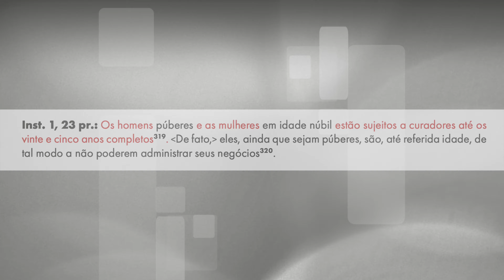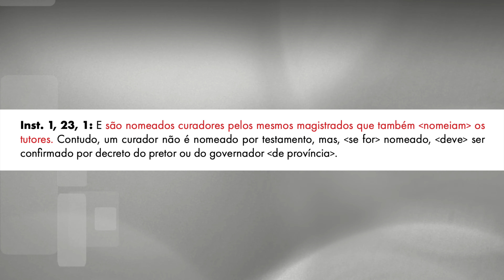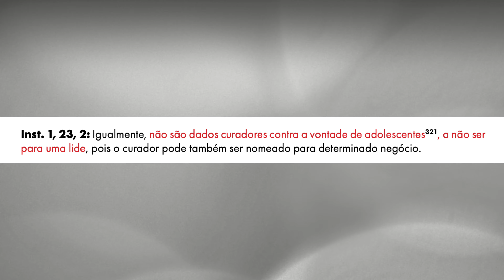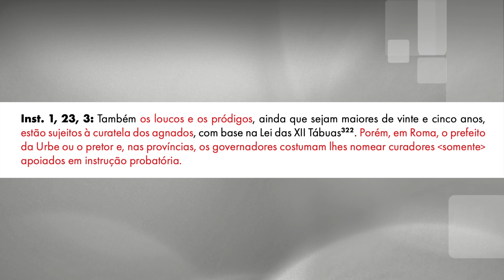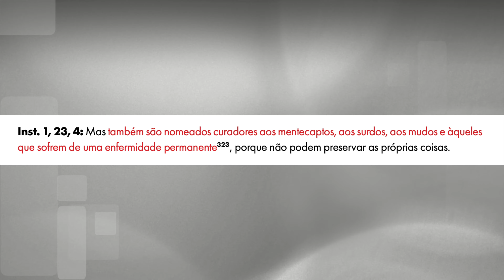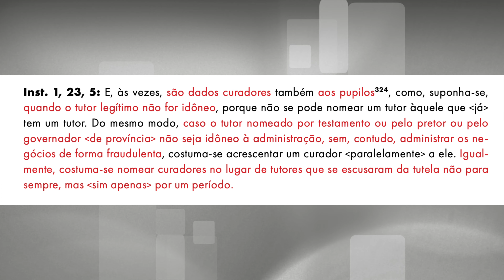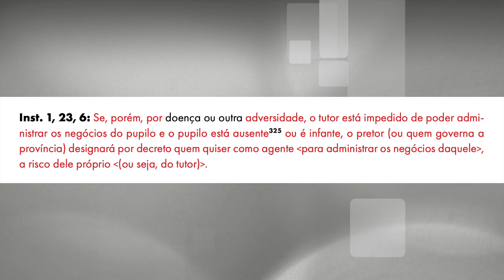Paratitla 23: dos curadores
Inst. 1, 23: Noção geral de curatela. Diferenças entre curatela e tutela. Hipóteses. Proteção do patrimônio e da pessoa do incapaz. Menores púberes: adultos ou adolescentes. Busca dos interesses dos incapazes. Loucos e pródigos. Investigação. Prova da necessidade da curatela. Mentecaptos. Curador em favor de pupilos. Impossibilidade de dois tutores.